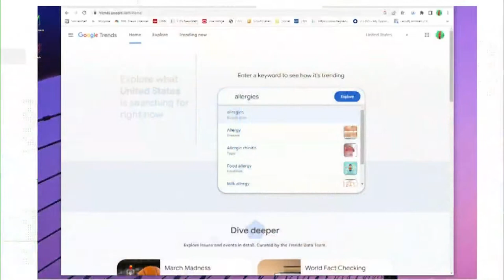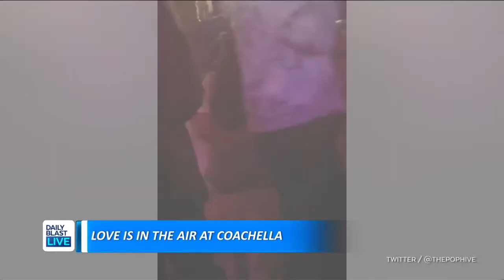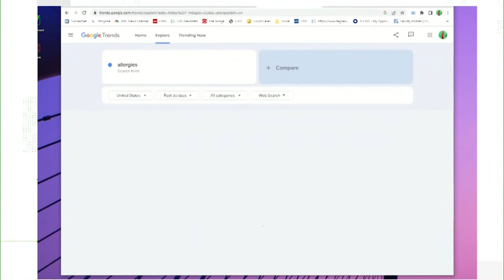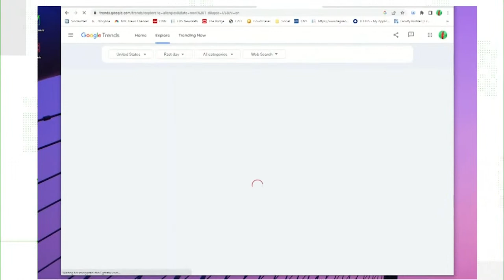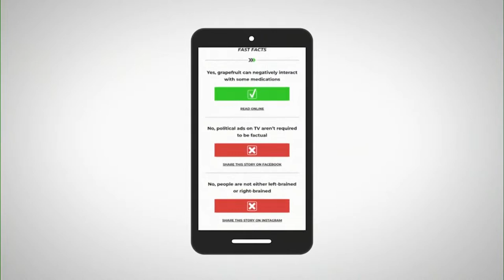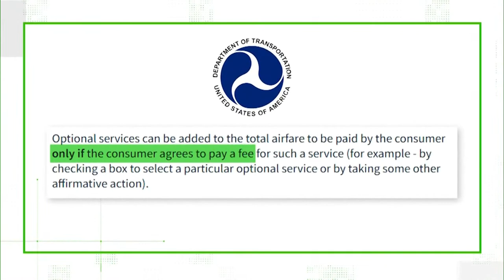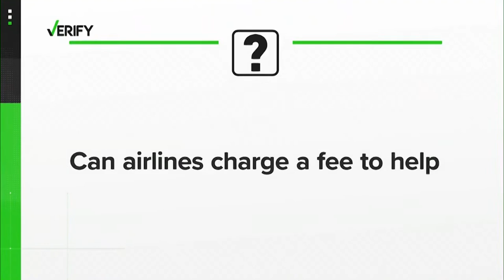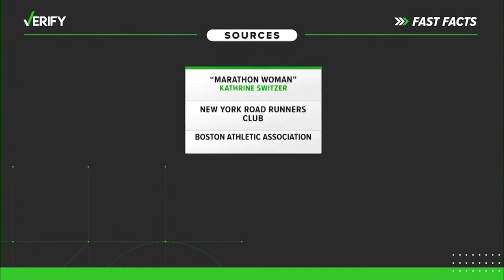DBL | Monday, April 17, 2023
GUN VIOLENCE: A violent weekend with a mass shooting at a Sweet 16 party, and a teen shot after going to the wrong house, all while the NRA holds its annual convention

HARASSMENT PROBLEM? From road rage to cat calls, does America have a rage problem? A troubling number of Americans say they've experienced it first-hand

RICKEY SMILEY: The stand-up comedian and radio host joins us!

ABBY LEE MILLER: From 'Dance Moms,' Abby joins us to talk about her big return to reality TV

  12:30  p.m. - 1 p.m. ET
  2:00 p.m. - 6 p.m. ET
  7:30 p.m. - 8 p.m. ET

🔴 DailyBlastLive.com